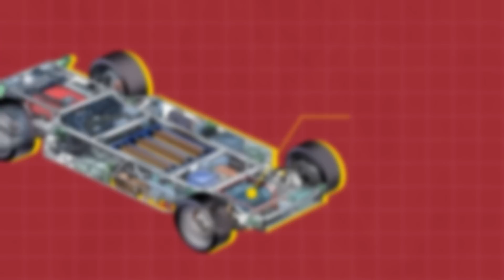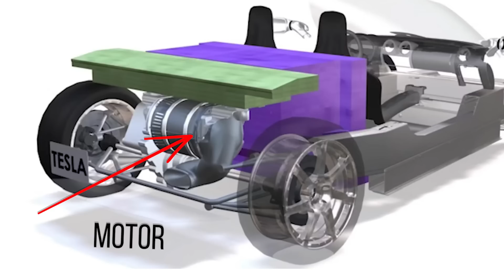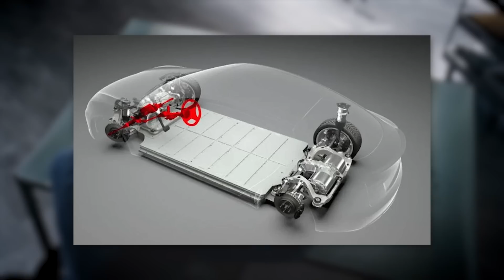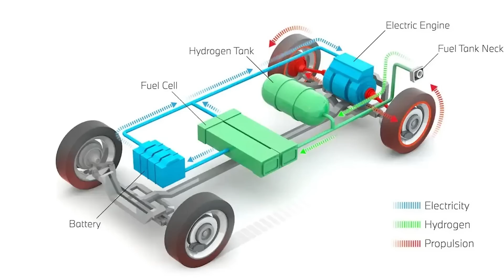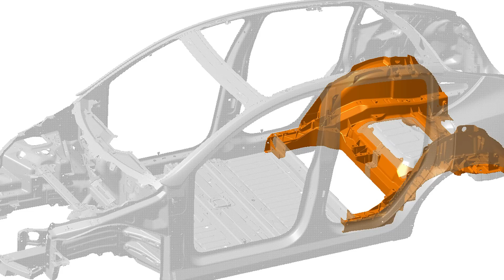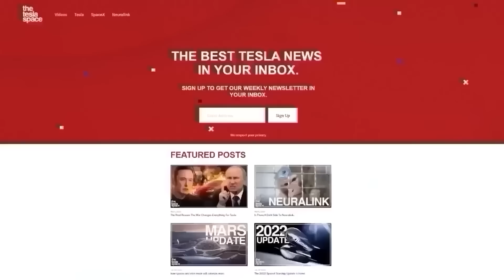The Real Reason Tesla Developed Their Own Battery Platform!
Last video: The Next Generation 4680 Battery Cell Is Here!